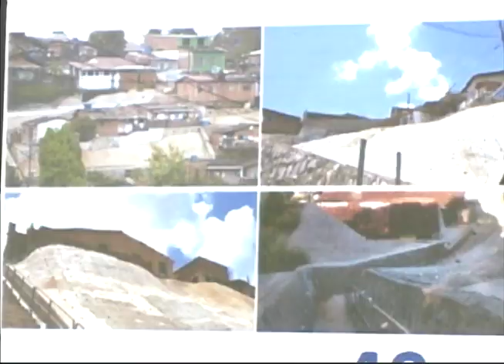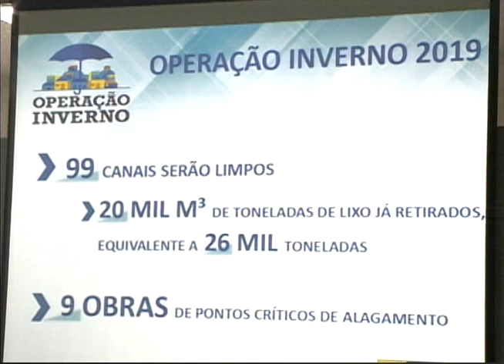[JORNAL DA TRIBUNA] Prefeitura do Recife promete investir R$ 81 milhões na Operação Inverno